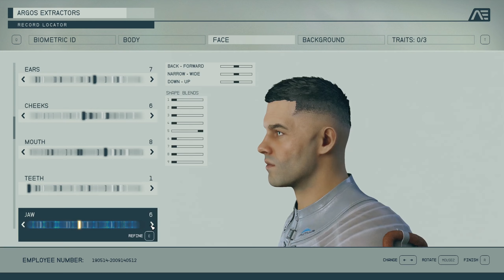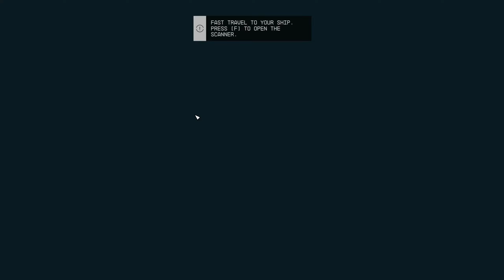Starfield Playthrough Part 1: Exploration - Space Pirates - Character Creation. Is It Any Good?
Starfield is a next generation role-playing game set amongst the stars. Create any character you want and explore with unparalleled freedom as you embark on an epic journey to answer humanity’s greatest mystery.

Starfield | Bethesda Game Studios | Gameplay | Playthrough | Walkthrough | Let's Play | Part 1